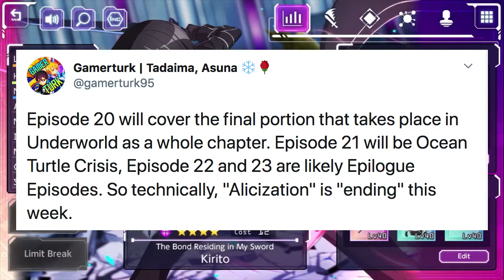Kirito Is Coming! The Undeworld Climax is Approaching! SAO Rising Steel!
WoU Kirito Should be coming either this week 26/08 or next week depending if they want to stretch the hype and here are the reasons why!